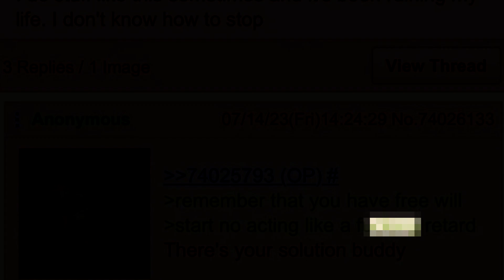Anon Regrets Escaping The Matrix - 4Chan Greentext Stories